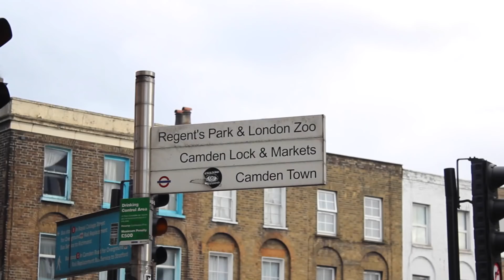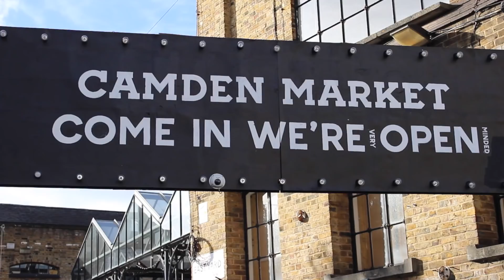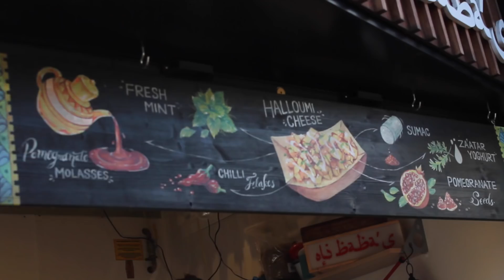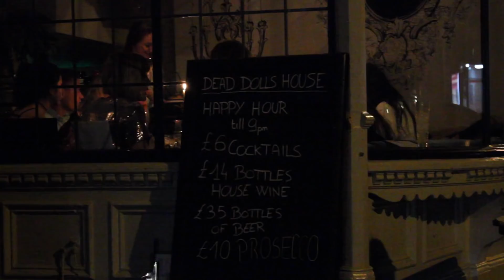CAMDEN TOWN e THE all'INGLESE ✰ Shanti Lives a Londra #7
Penultimo giorno di avventure londinesi: oggi ci siamo avventurati nell'incredibile Camden Town, quartiere super eclettico in cui é impossibile non perdersi! Dopo ci siamo rilassati sperimentando un autentico thé inglese, e poi a cena con tutta la ciurma :D

🌿🌹 USO SEMPRE

Camera per i vlog
Batterie Sony
Tavoletta grafica